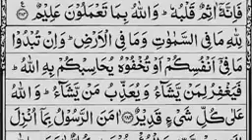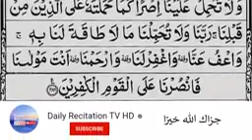Surah Al-Baqarah Full 🕋🤲🕌✅ _ سورۃالبقرۃ _ Al Baqarah Full HEART TOUCHING _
hussain zindabad
kurulus osman season 5 episode 121
load chart mobile crane
pakistani serial
shooter movie status
surah fatiha
takrir